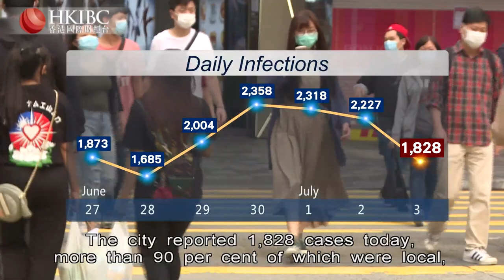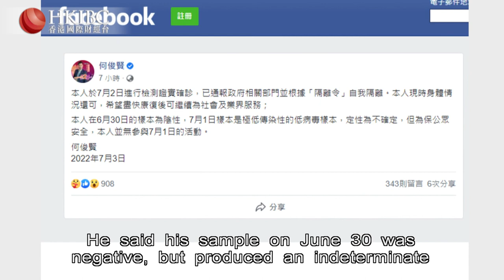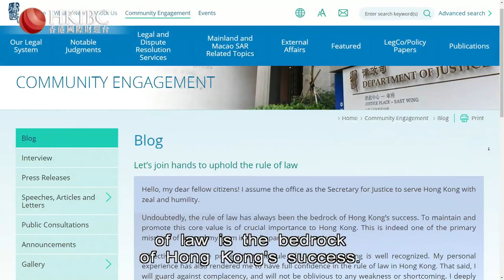HKIBC Main News | July 3, 2022 (Sun)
On HKIBC Main News with Sarah Wong

- Local Covid cases drop below 2,000 for the first time in four days, but authorities warn it may only be temporary
- The Hong Kong Palace Museum finally opens its doors after its launch was postponed by the typhoon
- London sees rainbows across town, as the UK celebrates 50 years of the Pride parade